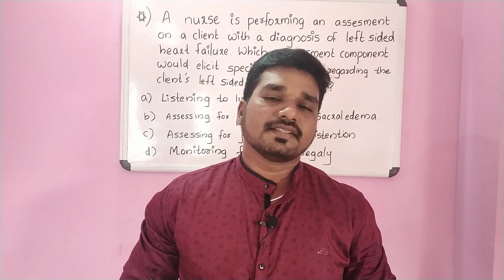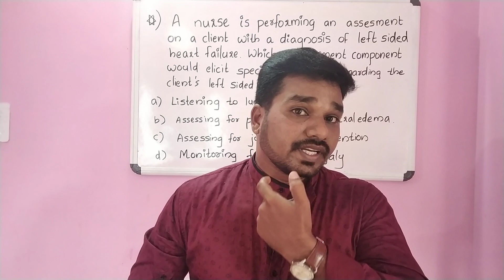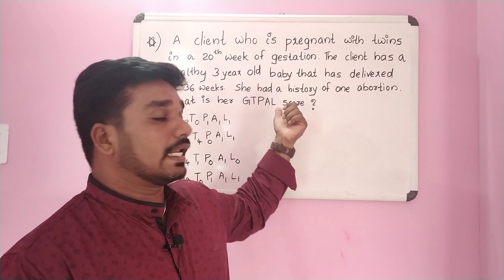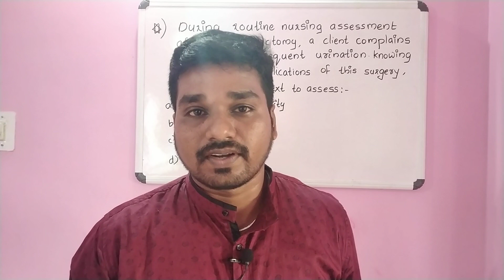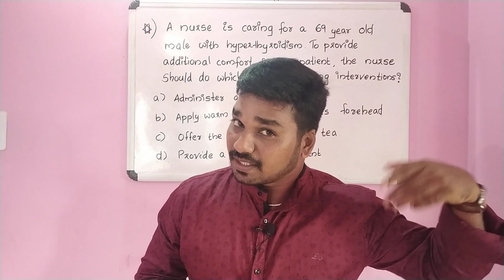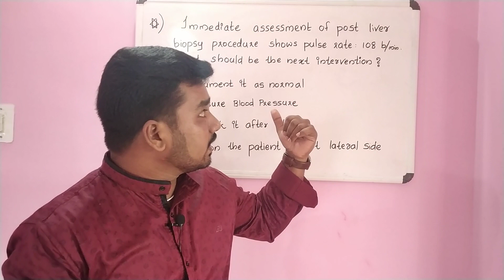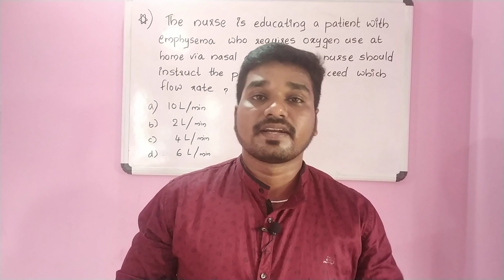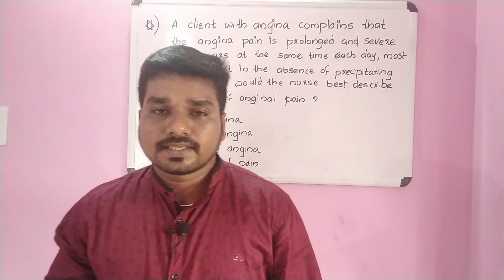MOH, DHA, HAAD, PROMETRIC Important Repeated Crash Questions (Part-11)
Each Questions With Rationale Explained In Malayalam

Sajith Kunar Nursing Tutorials
Sajithkumar